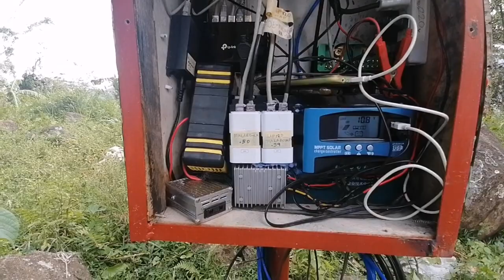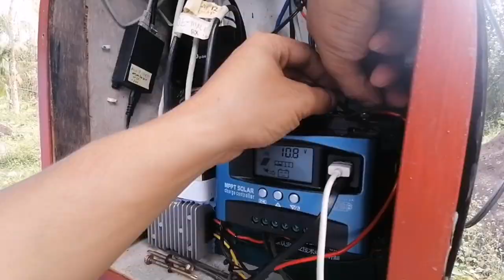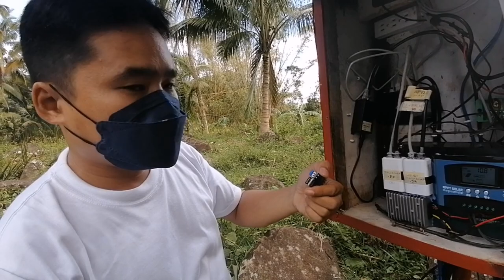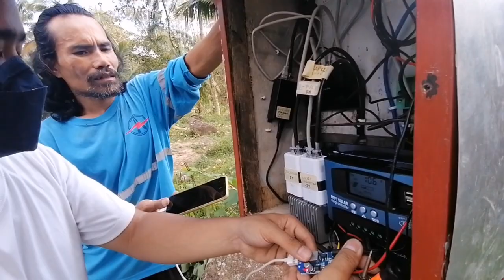Tower Check sa Bundok After Bagyong ODETTE | TechGuideChan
Ito yung days after ng bagyong ODDETTE sa Visayas, binisita ko ang isang relay station natin  sa bundok kn ok paba or safe to operate...sabay maintenance na din sa mga antena, batterry at solar panel.